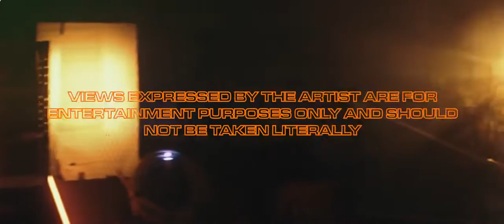🎶H Moneda - Crazy About Bars With Kenny Allstar | Music Video🎶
►Olymp Trade (Trade and earn!)